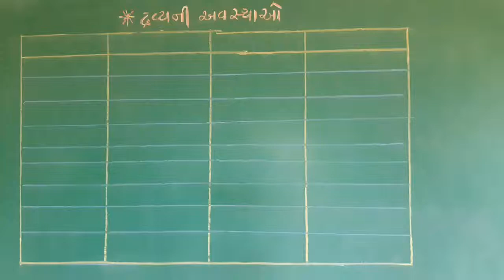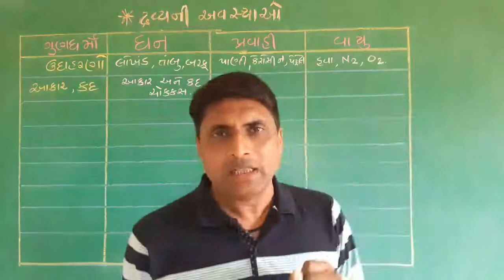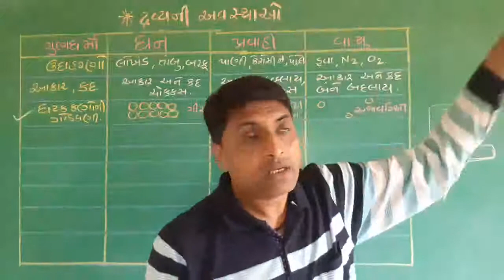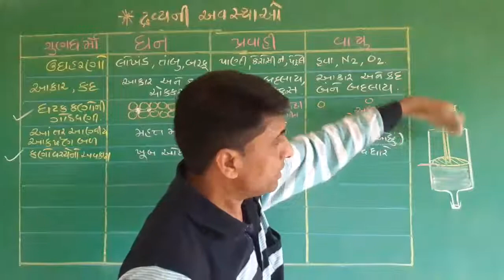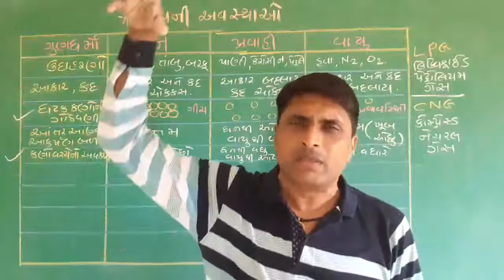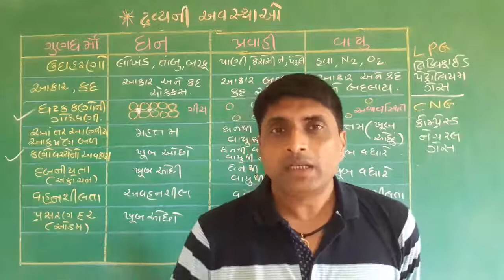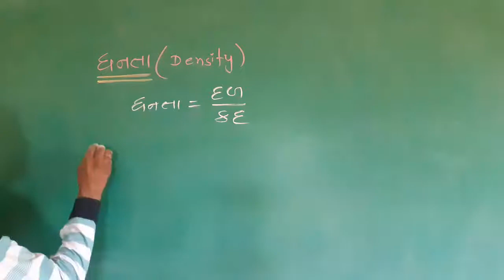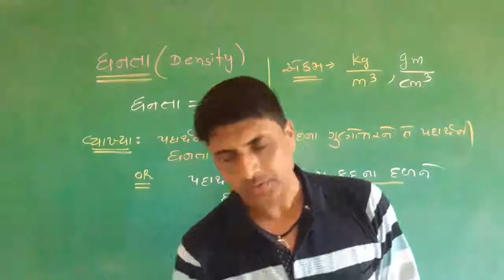1.આપણી આસપાસ દ્રવ્ય||L-2||વિજ્ઞાન || ધોરણ9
દ્રવ્યની અવસ્થાઓ